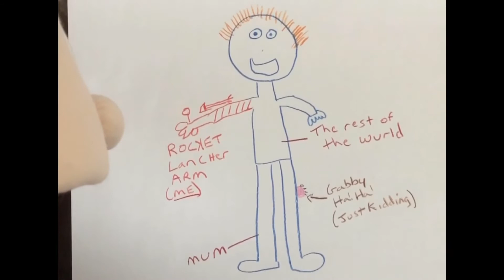Rusty and Darren with the Body of Christ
Rusty asked when Sunday School was going to start again so they all decide to do play Sunday School class in their home with Granny Pearl teaching on the Body of Christ.